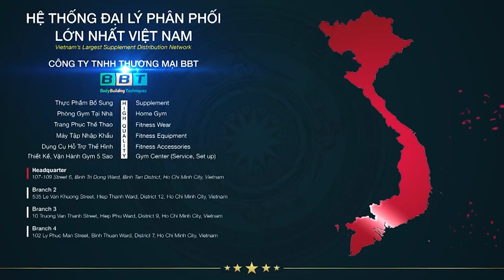4 TƯ THẾ HUYỀN THOẠI GYMER CẦN BIẾT - BÍ KIẾP TRONG DUY NGUYỄN GYM PHỔ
Để hiểu và học gym 1 cách nhanh chóng các bạn cần biết 1 số tư thể chuẩn và nguyên tắc quan trọng trong các bài tập gym để giúp bạn tập đúng không bị chấn thương và đạt hiệu quả tác động cơ bắp tốt nhất. Có 4 tư thế và những nguyên tắc quan trọng nhất bao gồm: nguyên tắc song song và vuông góc, nguyên tắc khóa khớp, nguyên tắc trọng lực.

Địa chỉ:
♦ THOL Gym Q7 (BBT khu Nam): 102 Lý Phục Man, Bình Thuận, Quận 7, TP HCM